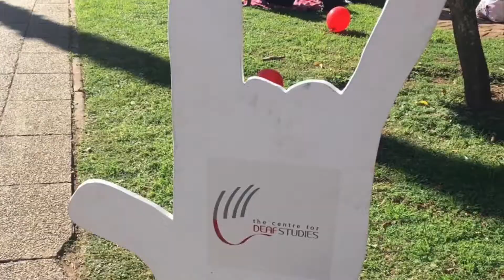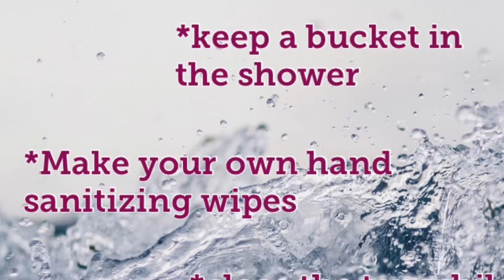Save water!!!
Hearing Girl explains the water shortage and gives us tips on how to save water!! 💧🤟🏻💧